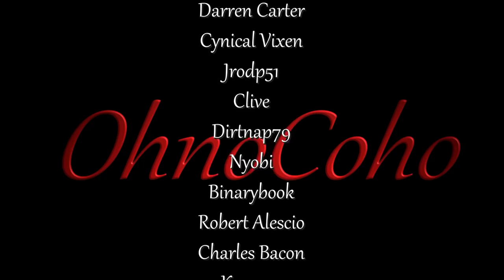First Filly! | Medieval Dynasty Gameplay | EP 42